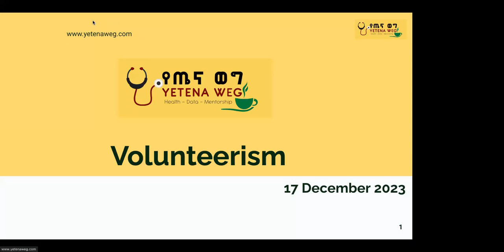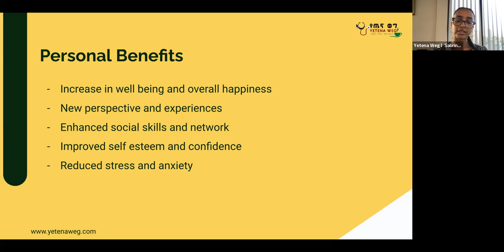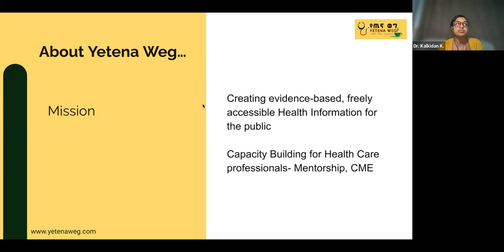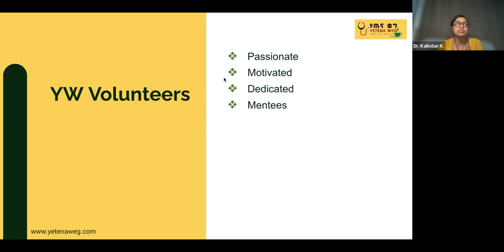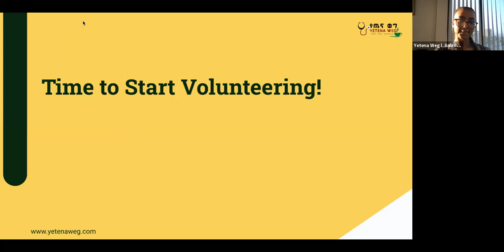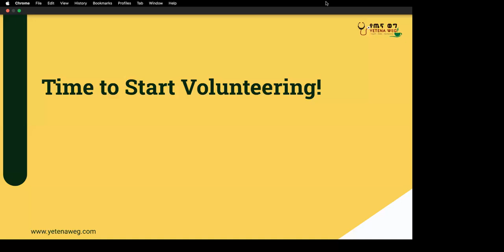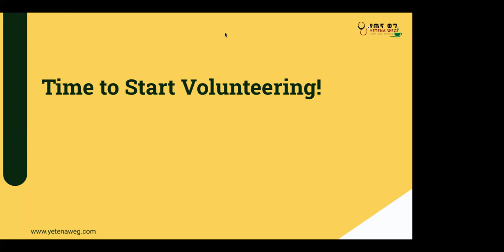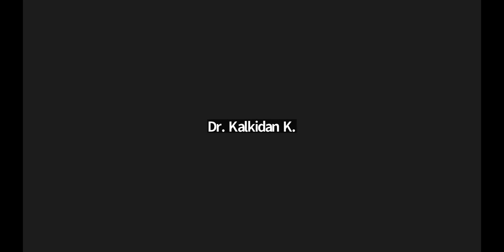Volunteerism: The Case of Yetena Weg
🔔 Yetena Weg’s career and professional development program

Our last CPD session of the year 2023 which was on Sunday, December 17, 2023 from 5pm to 7pm EAT on "Volunteerism: The Case of Yetena Weg”

🌟 Watch this session to explore volunteerism through the lens of Yetena Weg's model and volunteers. Discover the immense skills you can gain and community impact you can create as a young health professional contributing your time and talents.

TimeStamps:

00:00:00 Introduction
00:01:31 What is Volunteerism?
00:03:06 Why do people volunteer?
00:06:34 How to get started on volunteering
00:09:26 YetenaWeg’s Volunteering experience: What is Yetena Weg?
00:16:49 What motivates you to start volunteering?
00:19:48 What benefits did you get from Volunteering?

Insights from YetenaWeg Volunteers:
00:21:34 Volunteering Experience in YetenaWeg: Volunteerism experience sharing.
00:41:21 What inspired you to join YetenaWeg as a volunteer?
00:47:15 What is one memorable experience during your time volunteering in YetenaWeg?
00:50:41 How do you balance Volunteering with a difficult work life balance?
00:53:54 What advice would you give for new Volunteers?
00:58:55 What challenges have you faced during Volunteering?
01:01:30 How can we inspire people to become volunteers?
01:05:39 How has your experience in YetenaWeg been so far and what are your plans for the future?
01:15:21 How can someone Join YetenaWeg?
01:18:44 Closing